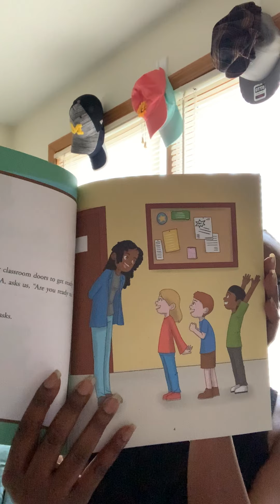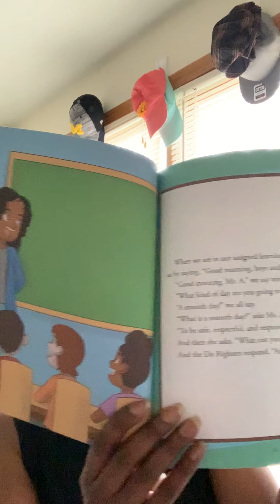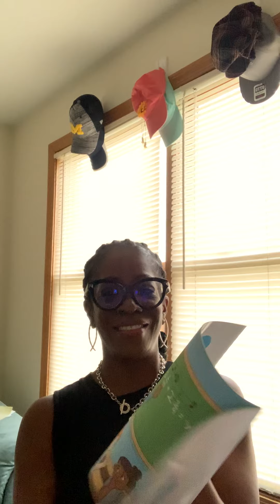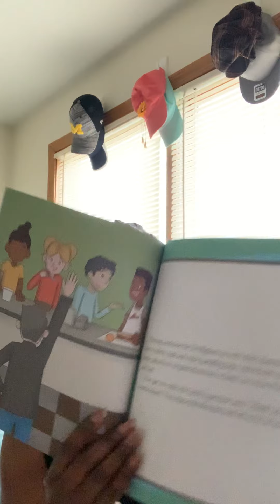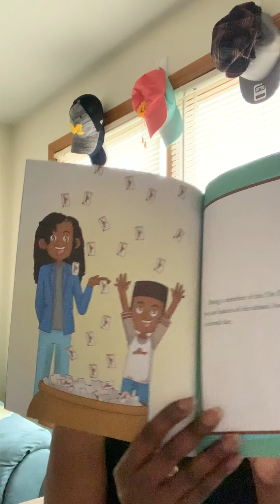Mrs. McGee Reading "The Do Righters"